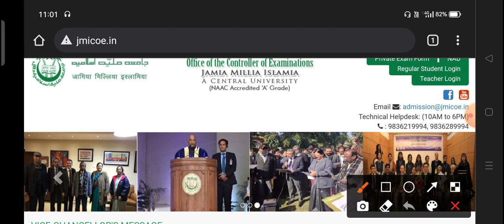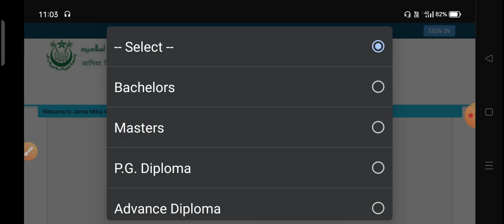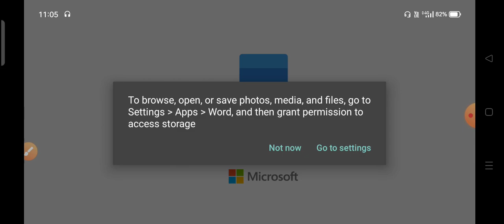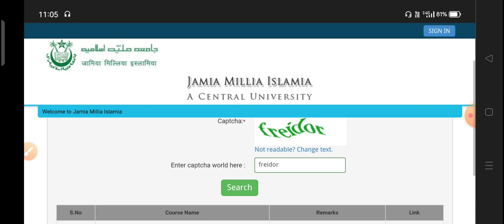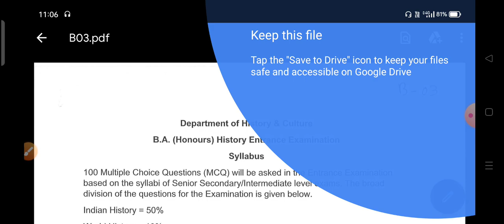Jamia Millia Islamia Entrance Test Syllabus 2022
Jamia Online application form 2022 | Jamia admission form 2022 || Jamia admission form